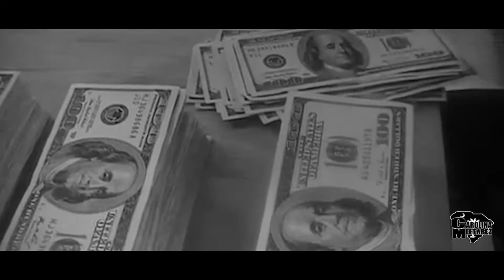RON G FT GIZZO - CASH MONEY